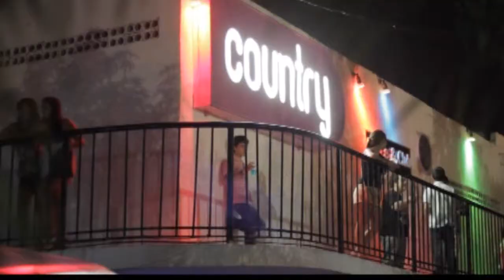LULES TV PROGRAMA 17 DICIEMBRE 2014 NOTA 2 LOS HUAYRA FESTIVAL LULES CANATA A LA PATRIA